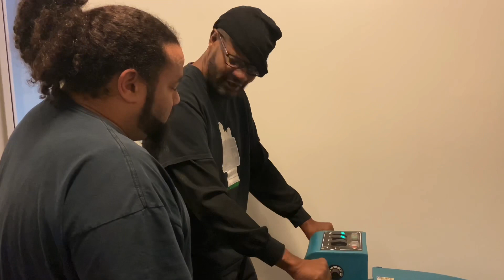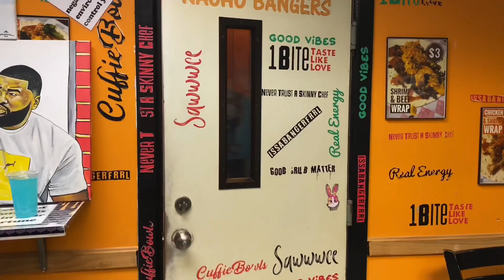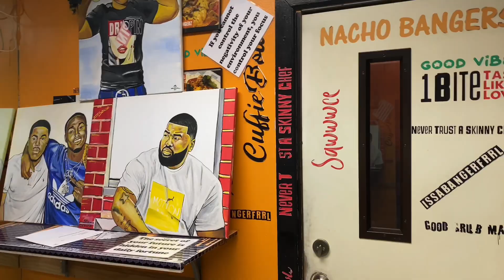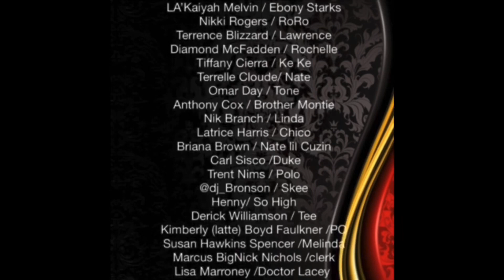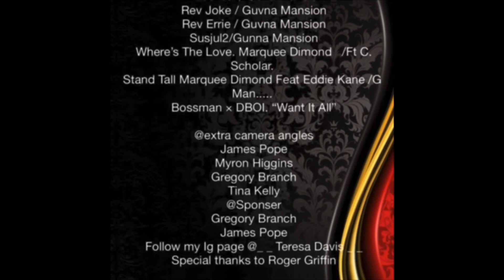Julian’s Big Mistake Episode 37 “Nacho Banger”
Ke Ke Wanders the Street,Raymond runs into her. Free got a itch she can’t scratch, Mama Poochie’s faith is teasted. Rocky gets musical .